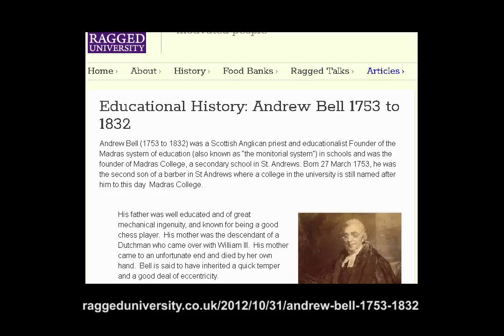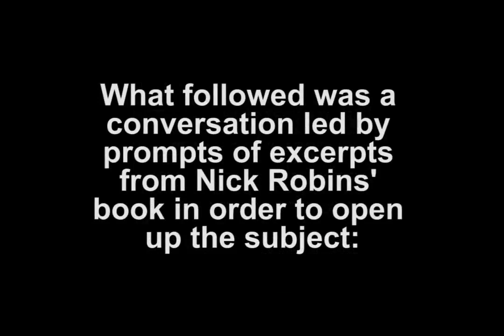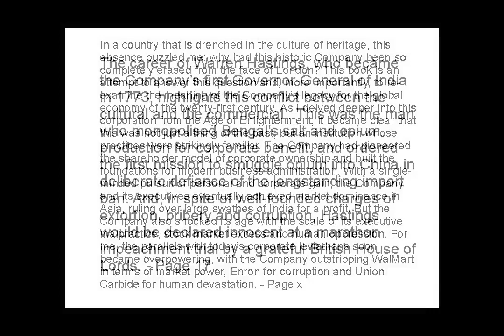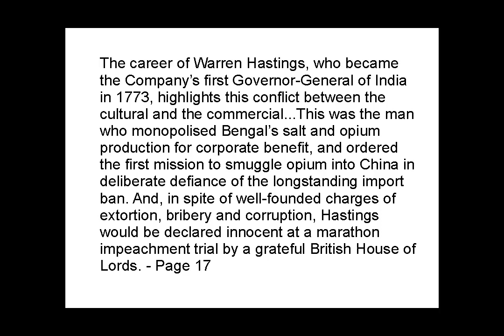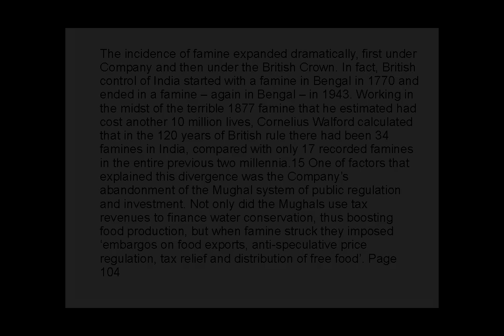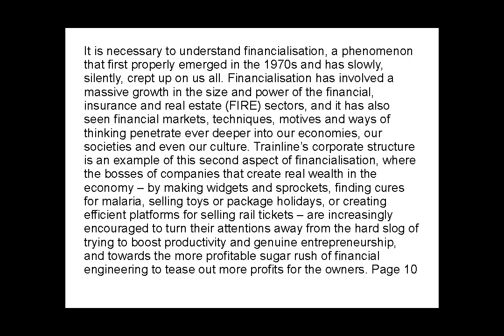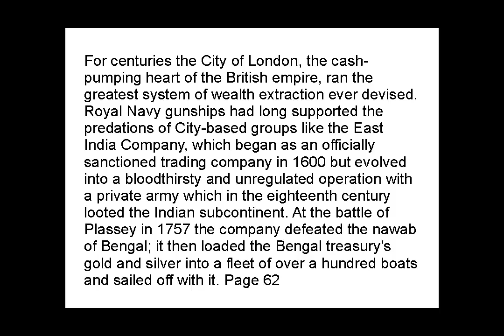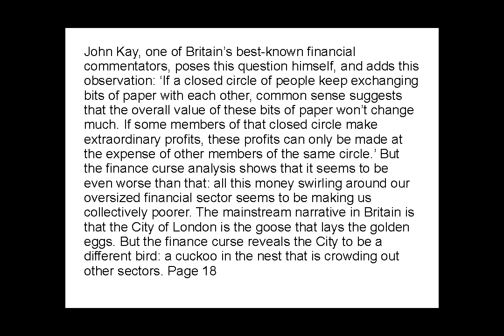Screening and Discussion; The East India Company and the Origins of the Modern Corporation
The videos and links which are named in the video are as follows: